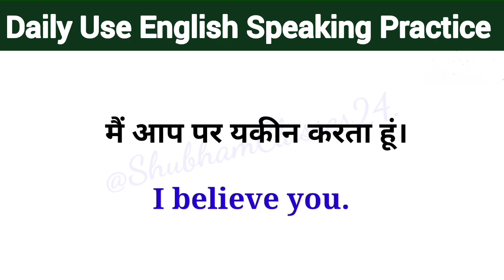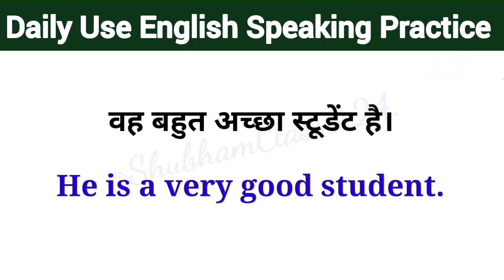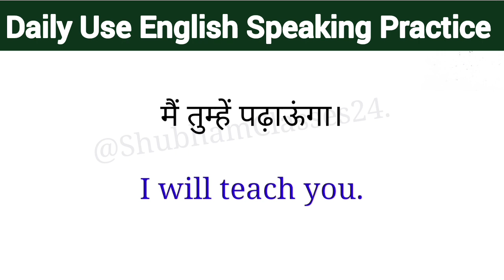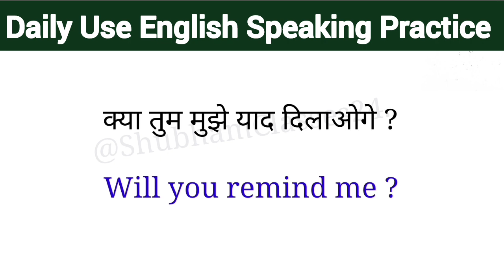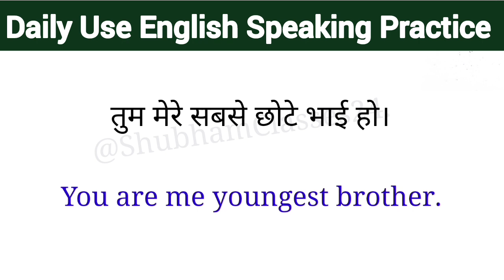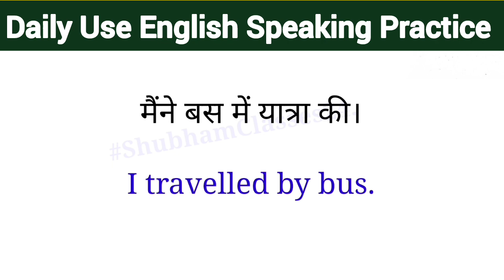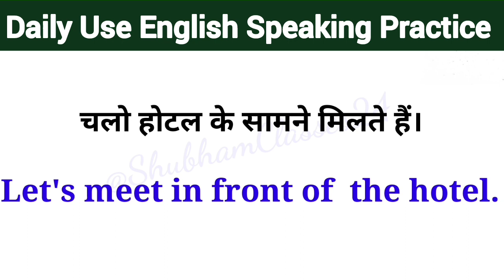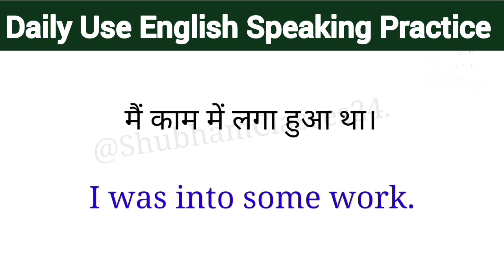85+Daily Use English Speaking Practice/learn English/Spoken English.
85+Daily Use English Speaking Practice/learn English/Spoken English.

Hello Friends.

आज हम लोग 85+ Daily Use English Sentence Speaking Practice करेगे ।
हम लोग इस video में जानेंगे कि English में बात कैसे करें और अपने English में कैसे सुधार करें।
जो कि Daily life में बोले जाने वाले English Sentence है। जो आप लोग को इंग्लिश सीखने में मदद करेगा। shubhamclasses24.

     ( THANKYOU EVERYONE )